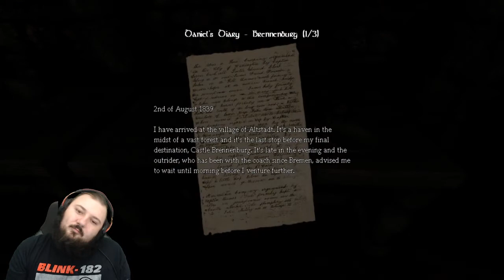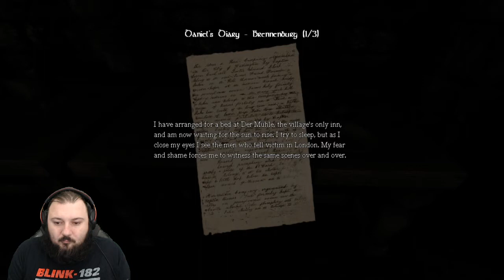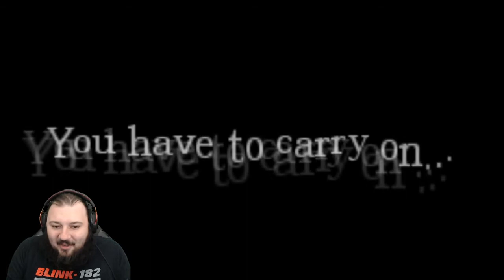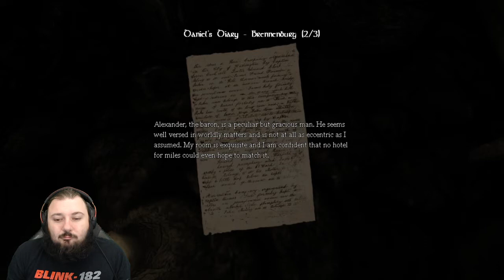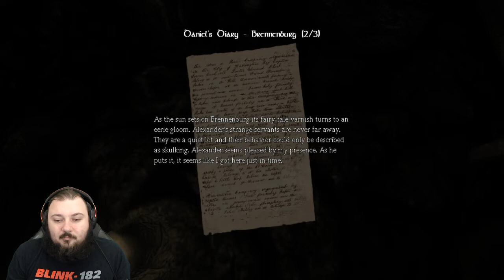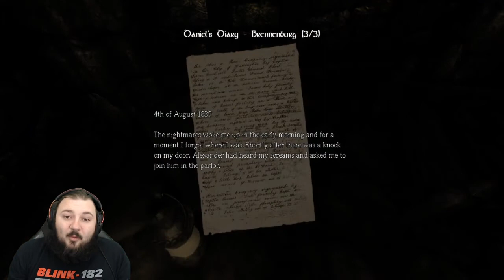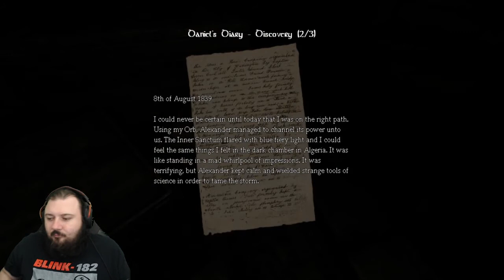Let's Play Amnesia The Dark Descent (BLIND) Part 3: THROWING OUT SOLUTIONS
Our final Sub Perk Game #19!  This one was chosen by DandyPrime.  This is a playthrough years in the making.  No telling how many times I almost played this game for Spooptoberfest.  Anyways, let's finally traverse these dark depths!